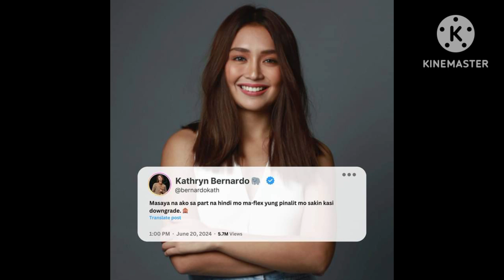AYON SA MGA NETIZENS KATH UMAMIN MASAYA NA AKO SA PART NA HINDI MO MAFLEX YUNG PINALIT MO SAKIN😜🤗🤗